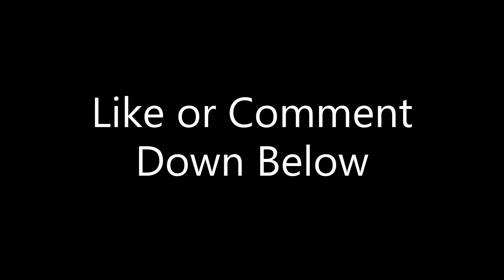Just A Gamer Reviews | The Last Case of Benedict Fox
I give my final thoughts and opinions on The Last Case of Benedict Fox

*Also, apologies for all the audio mishaps I swear it was one audio problem after another with this game, but the that was mostly my fault.